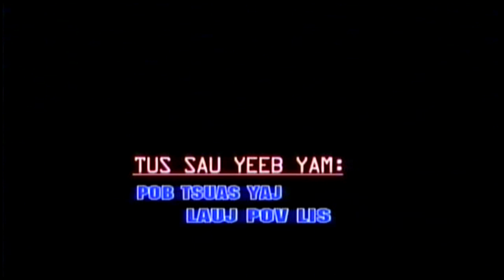Kwv Txhiaj Pob Tsuas Lis Thiab Maiv Hawj Hawj Hais Tau Zoo Thiab Kho Siab Heev Li